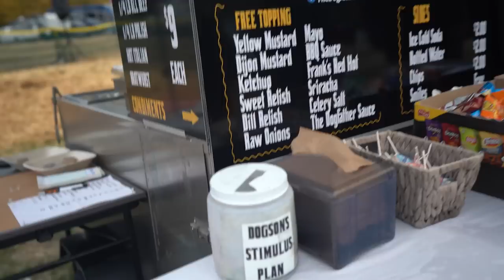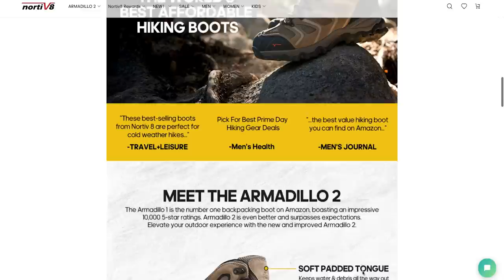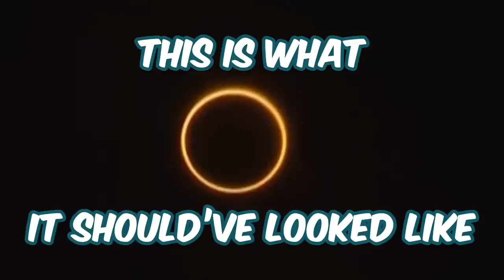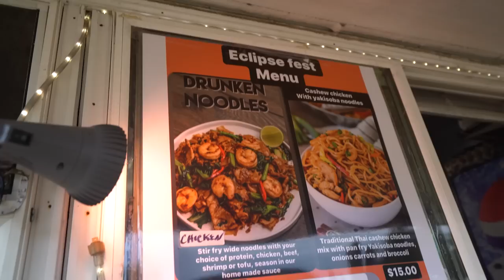Saying Goodbye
Saying Goodbye.  After watching today's video you'll understand exactly what we mean. I'm sure it happens to you as well.

Get the world's best affordable functional Nortiv 8 Armadillo hiking boots!

Big thanks to Blacksford Luxury RV Rentals for giving us a home for two weeks to share with our LTIUW Family.

Shoutout to our friends in the video:
❤️ Katelyn and Howard: @NewstateNomads
❤️ Chris & Cherie: @Technomadia
❤️ Julie & Marc: @Rvlove

📬 - Send us some Fam mail:
A big influence on this series has come from content creators like Keep Your Daydream and Living The Van Life. The style of this video is also similar to Kara and Nate or Kinging It in parts.

🙋🏾‍♀️ About Us🙋🏻‍♂️